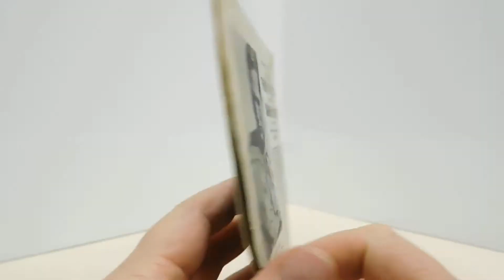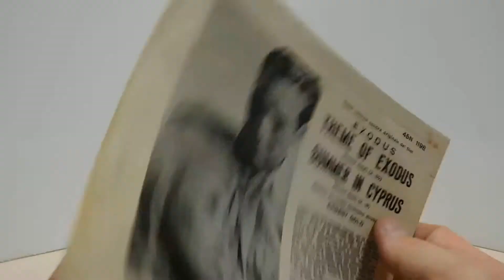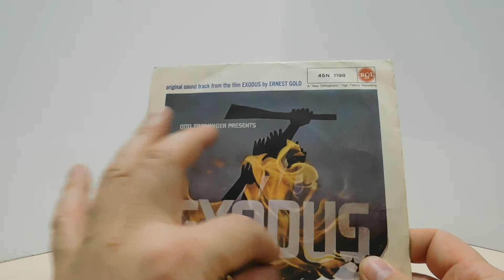Exodus vinile anni 60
L'epopea della fondazione dello stato di Israele rivissuta attraverso il grande schermo